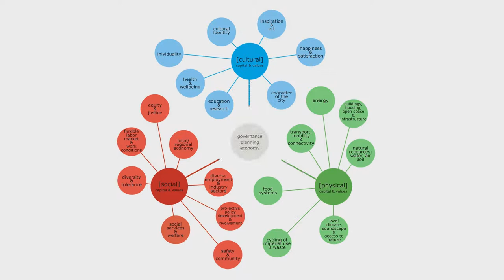What we mean by Liveable Cities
presented by
Herbert Dreiseitl, Director, Rambøll Liveable Cities Lab